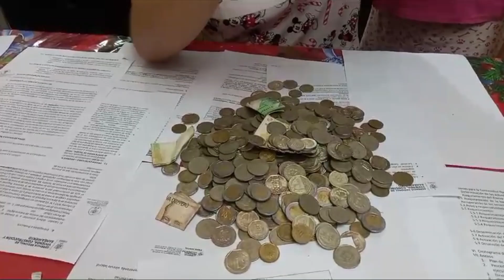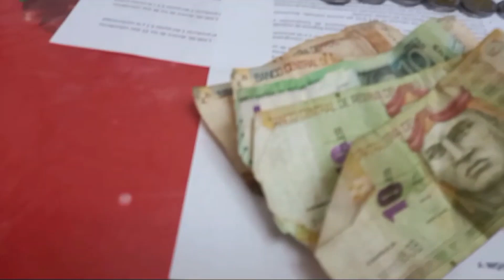Ahorrando con Franchesca y Cristal: 🤑 🤑💸💸🫰🫰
🤑Chicos y Chicos, después de haber ahorrado durante un buen tiempo, aquí les mostramos cuanto dinerito logramos juntar.
🤑Esperamos que ustedes hagan lo mismo, ya que el ahorro es muy importante para un futuro.
🤑A nosotras nos enseñaron nuestros padres que el ahorro es bueno y pues aquí les compartimos nuestro video